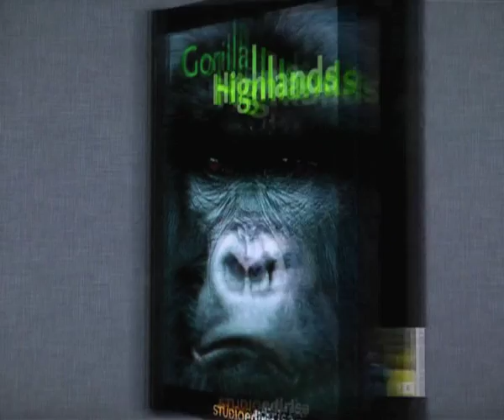Gorilla Highlands Interactive eBook - Trailer